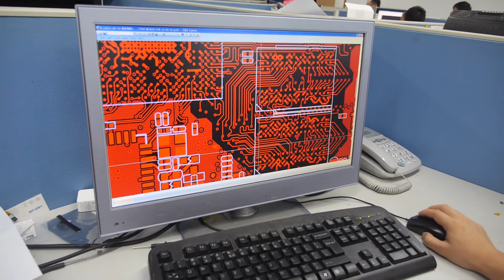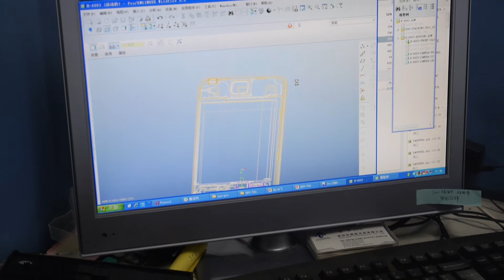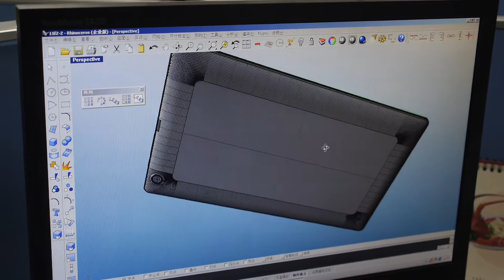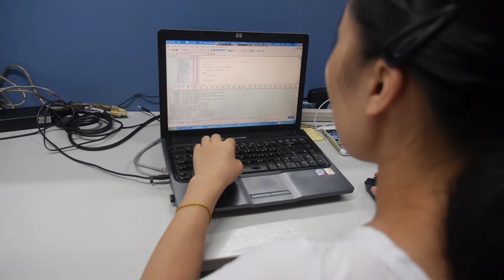Hena PCB Design House Tour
Hena sells almost 3 million tablets per year, here's a tour at the PCB Design House in Shenzhen China. Hena has Allwinner as strategic partner now working on Allwinner A33 and Allwinner A80, they also work with Rockchip, AmLogic and MediaTek. This video features their software, hardware, mechanical designers and more. Hena sells more than 1 million Allwinner A23 tablets per year. Hena is the world leading portable DVD player maker at the moment, their target is to sell over 5 million tablets per year.